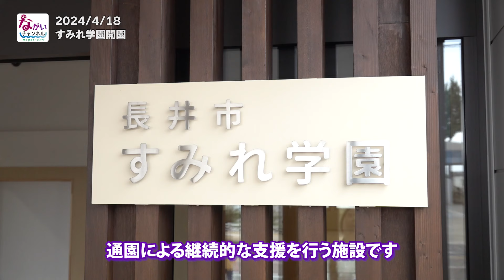伸び伸び過ごせる新園舎！すみれ学園開園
長井市すみれ学園に来ています。
今日は旧市役所本庁舎跡地に移設したすみれ学園をリポートします。
すみれ学園は障がいや発達に不安のあるお子さんに通園による継続的な支援を行う施設です。
このたび清水町から旧本庁舎跡地へ移設整備が完了し、2024年4月18日開園となりました。
光がたくさん入る明るい園舎。
中には医務室を設け、医療的なケアが必要なお子さんも受け入れられる態勢を整えました。
自由に遊べる園庭もあり、出入口近くにはシャワーや着替えスペースが設けられていて、汚れても安心です。
子どもたちが過ごしやすい配慮があちこちに施されています。
また子どもを預けた保護者などが利用できるテレワーク施設も設置しています。
外には多目的広場を設け、隣接する小学校の子どもたちとも一緒に遊ぶことができます。

長井市すみれ学園園長
「これからこの場所ですくすく育ってほしいなと願っているところです。インクルーシブなまちづくりを目指している長井市にとって、ここが発信の地であるように私たちも頑張っていきますので、よろしくお願いいたします。」

利用する子どもたちに寄り添ったあたたかな空気を感じました。
すみれ学園では、子育てに不安がある方の相談や見学を随時受け付けています。

「ながいチャンネル」は山形県長井市の公式チャンネルです。
長井の魅力を映像と音で発信する「ながいチャンネル」。市内イベント情報や豊かな自然、市政情報などを発信します。
市民の皆さんはもちろんのこと、市外の皆さ­んに活き活きとした長井市の様子をお届けしますので、どうぞご視聴ください。
「水と緑と花のまち 長井市」を見て、聞いて、楽しんでもらえるような動画を目指して頑張ります！

【視聴者の皆さんへのお願い】
「ながいチャンネル」のコメント欄は自由にコメントできるようにしていますが、公序良俗に反するコメント（誹謗中傷や市民の皆さんを傷つけるようなコメント）は削除やブロックをさせていただくことがあります。
また全てのコメントに返信できない場合がありますので、ご了承ください。
良識あるコミュニティとなるよう、健全な運営にご理解ご協力をよろしくお願いします。